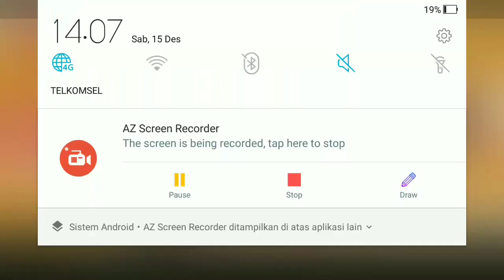Nakroth vs Kriknak? Who win? [Gameplay Nakroth]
Nakroth vs Kriknak  who win lol
Arcana  :
Rage 5x
Awake 5x
Essence river 10x
Dragon Claw 10x